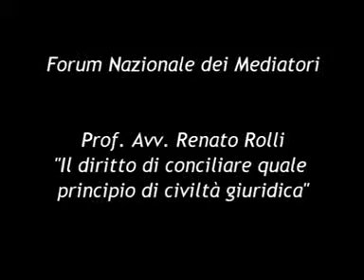I° Forum Universitario dei Mediatori - Prof. Renato Rolli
21 Marzo 2013 presso l' Università della Calabria. Intervento del Prof. Avv. Renato Rolli, Ricercatore del Dipartimento di Scienze Aziendali e Giuridiche dell'Università della Calabria